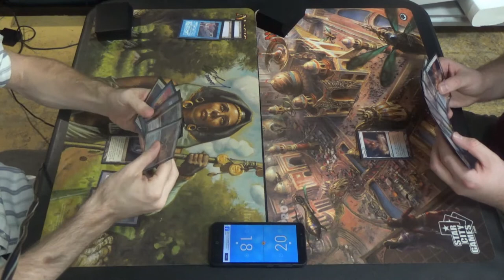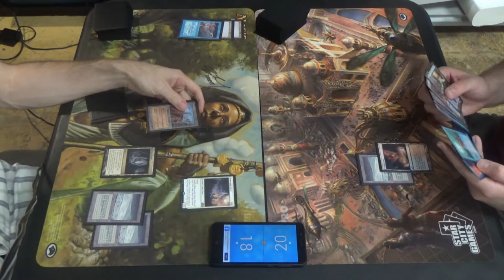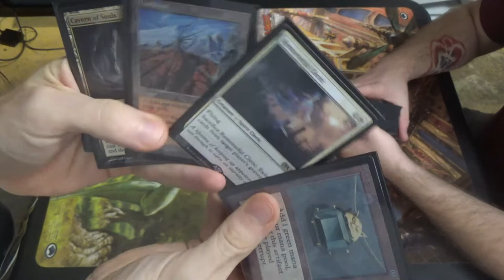Vintage MtG — Azorius Spirits vs. Paradoxical Bomberman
There was a time when I legitimately thought that Spirits was the best deck in my Vintage gauntlet. Now? Not so much, but it's still an absolutely flexible and powerful hatebears deck.

Here's the UW Spirits decklist:
Artifacts (7)
1 Black Lotus
1 Lotus Petal
1 Mox Emerald
1 Mox Jet
1 Mox Pearl
1 Mox Ruby
1 Mox Sapphire
Creatures (27)
2 Drogskol Captain
1 Geist of Saint Traft
4 Kataki, War’s Wage
4 Mausoleum Wanderer
4 Remorseful Cleric
4 Spell Queller
4 Spirit of the Labyrinth
4 Supreme Phantom
Instants (7)
1 Ancestral Recall
4 Force of Will
2 Swords to Plowshares
Sorceries (1)
1 Time Walk
Lands (18)
4 Cavern of Souls
4 Flooded Strand
1 Island
1 Moorland Haunt
1 Plains
1 Strip Mine
2 Tundra
4 Wasteland
Sideboard (15)
2 Energy Flux
4 Grafdigger’s Cage
1 Moat
2 Null Rod
3 Rest in Peace
1 Swords to Plowshares

Likewise, here's the Snoop Bomberman decklist:
Artifacts (16)
1 Black Lotus
1 Engineered Explosives
1 Mana Crypt
1 Mana Vault
1 Manifold Key
1 Mox Emerald
1 Mox Jet
2 Mox Opal
1 Mox Pearl
1 Mox Ruby
1 Mox Sapphire
2 Sensei's Divining Top
1 Sol Ring
1 Time Vault
Creatures (7)
1 Auriok Salvagers
1 Monastery Mentor
2 Sai, Master Thopterist
1 Snapcaster Mage
2 Trinket Mage
Instants (17)
1 Ancestral Recall
1 Brainstorm
1 Dig Through Time
1 Flusterstorm
4 Force of Will
1 Gush
2 Mana Drain
1 Mental Misstep
4 Paradoxical Outcome
1 Repeal
Planeswalker (1)
1 Narset, Parter of Veils
Sorceries (6)
1 Gitaxian Probe
1 Ponder
2 Preordain
1 Time Walk
1 Treasure Cruise
Lands (13)
1 Cavern of Souls
4 Flooded Strand
2 Island
1 Library of Alexandria
2 Scalding Tarn
1 Tolarian Academy
2 Tundra
Sideboard (15)
1 Blightsteel Colossus
2 Containment Priest
1 Flusterstorm
1 Fragmentize
2 Grafdigger's Cage
1 Hurkyl's Recall
1 Pithing Needle
1 Plains
2 Swords to Plowshares
1 Tinker
2 Tormod's Crypt